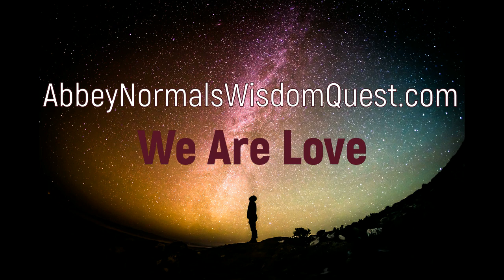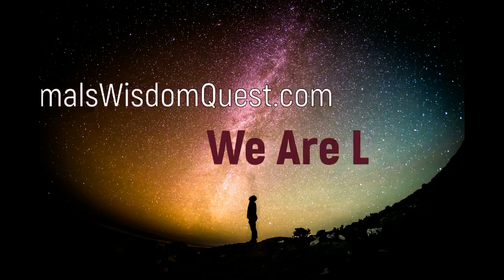333 Angel Number: Energy Attunement & Activation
This is a powerful guided meditation, sharing energy attunement and activation to the Angel Number, 333.

Watch Abbey Normal provide Distance Spiritual Healing and Psychic Wisdom sessions for the expansion of the Collective Consciousness.  These are completed Psychic Services where the client has provided approval for their psychic experience to be shared openly on YouTube, so we can all learn and grow from their amazing soul!